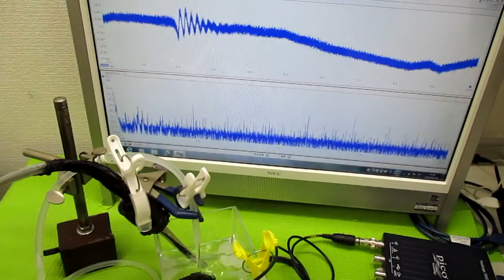超音波プローブを利用した「音響流」制御技術 ultrasonic-labo